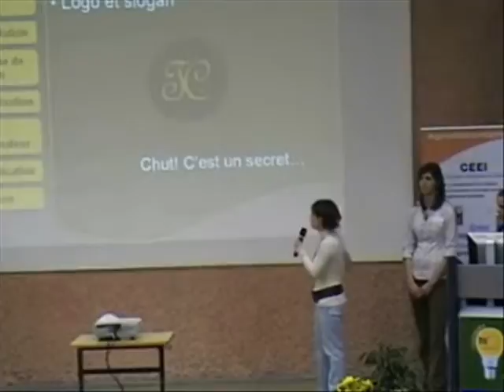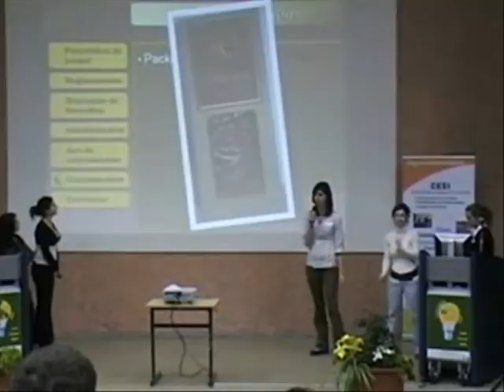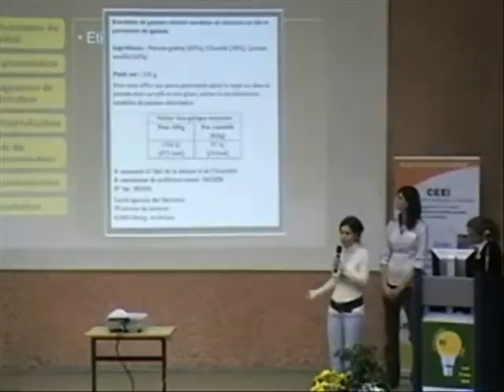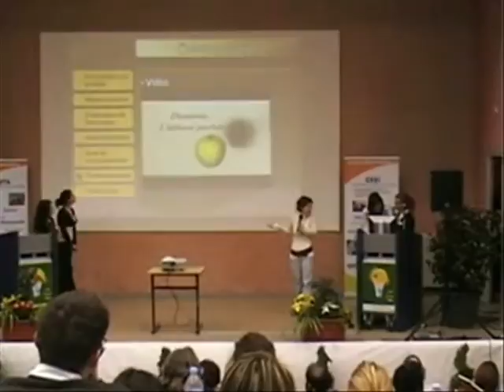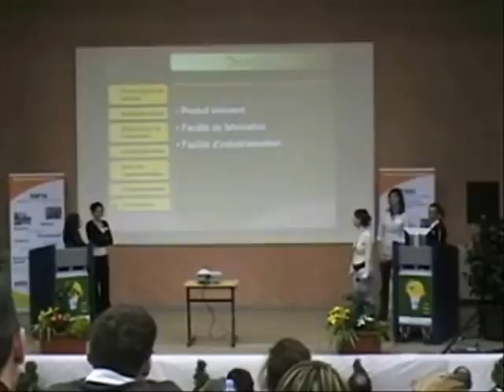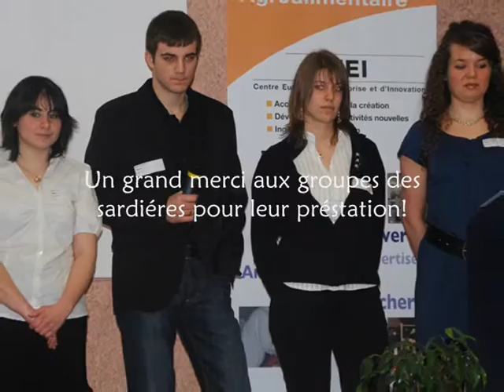trésor caché 1 2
un concours pour etudiant